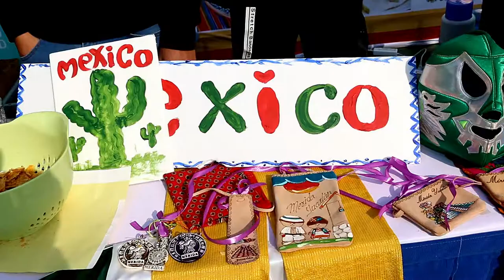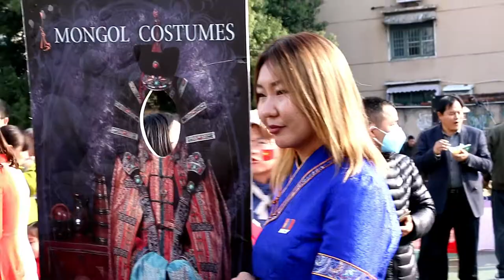Hefei, China Photography: Anhui Agricultural University Culture Day